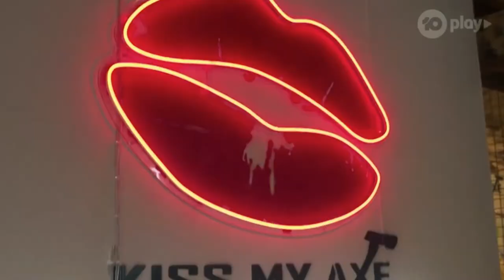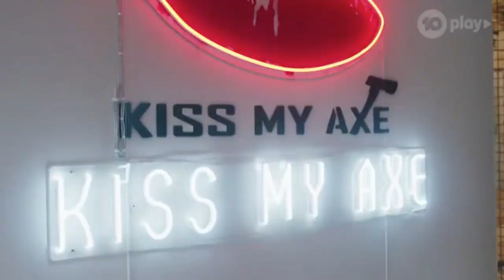The Living Room meets Kiss My Axe